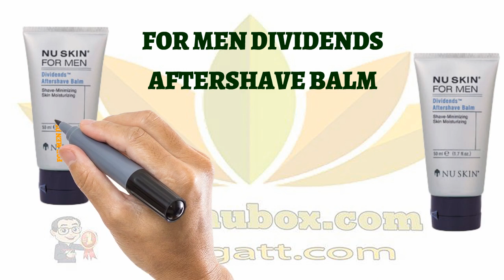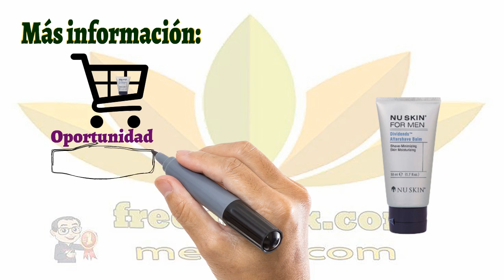👍Nu Health Beauty - Refresca y suaviza la piel. NU SKIN FOR MEN DIVIDENDS AFTERSHAVE BALM❤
NU SKIN FOR MEN DIVIDENDS AFTERSHAVE BALM.

Extiende los resultados de su afeitada matinal.
Este bálsamo super liviano permite que los bellos
faciales estén suaves, finos y que sean menos
visibles para que su afeitada matinal dure más.
También previene las inflamaciones causadas
por la afeitada, calma y suaviza la piel.

BENEFICIOS

Hace que el bello facial esté más suave, fino y meno
visible para que la afeitada de la mañana le dure más.
Refresca y suaviza la piel.
Previene los golpes de la máquina de afeitar.

Contiene Te-green 97® - un antioxidante patentado de
Pharmanex® que ayuda a proteger la piel del daño de la
oxidación por los radicales libres.
Probado dermatológicamente, es seguro y no causa alergia.